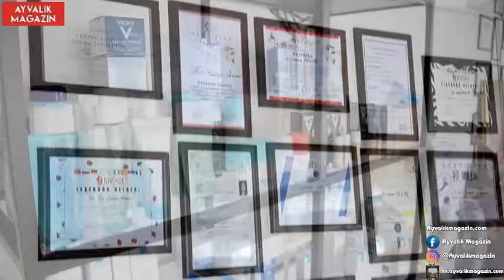Ayvalık Magazin | Edremit'te tek olan Lamia Arkan "El-Ayak Sağlığı Merkezi ile röportaj yaptık...